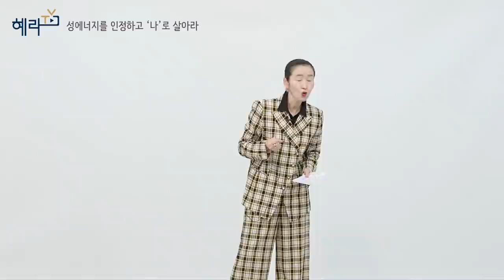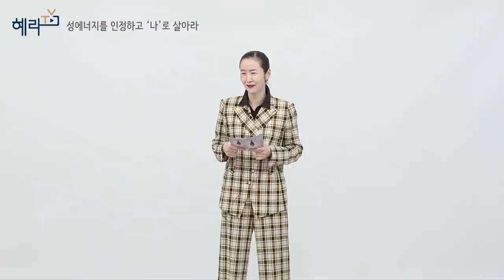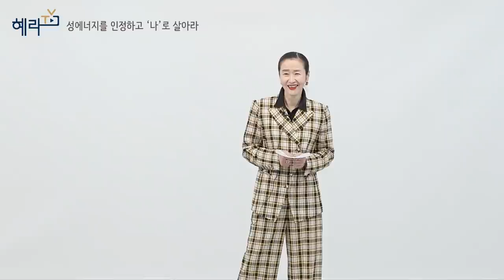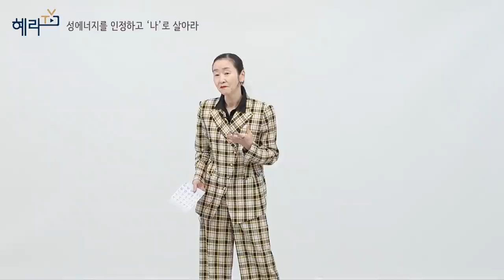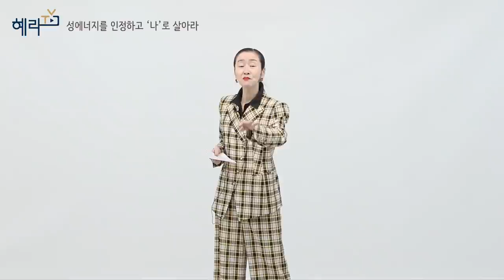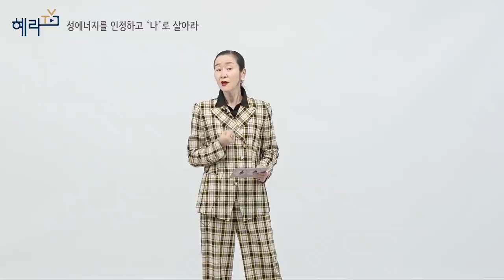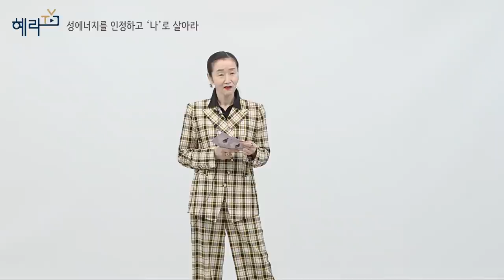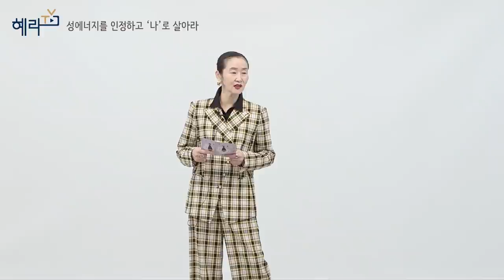성에너지를 인정하고 나로 살아라